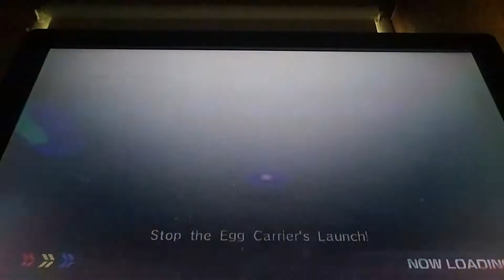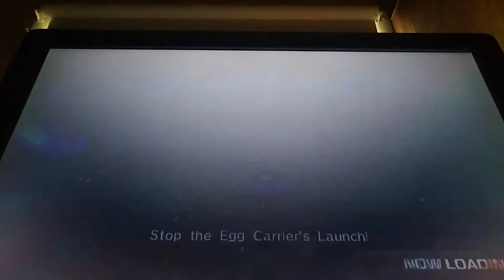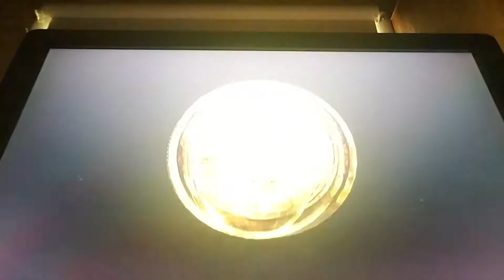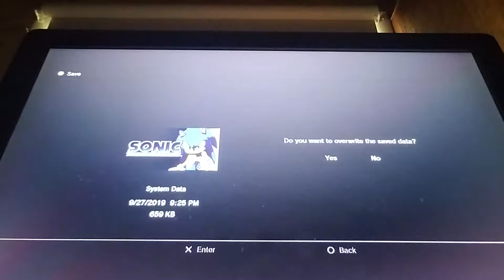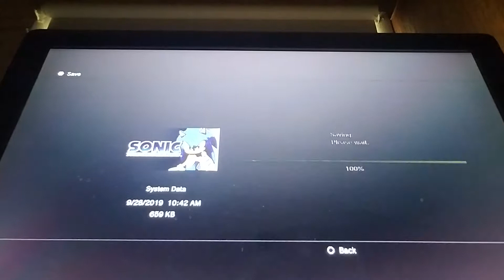DC's Sonic '06 Playthrough Part 26 (EPIC ENDING TO SONIC'S EPISODE)!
I'm sorry for taking so long, everyone. I've been busy with things in my personal life, but I've got this done. My next video will be something special that I've been meaning to attend to for a while now.